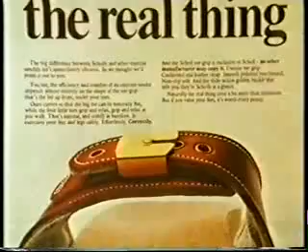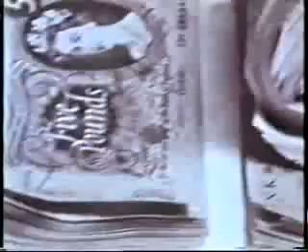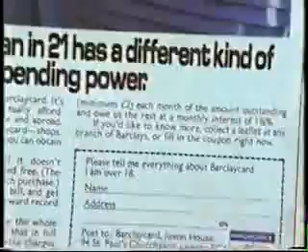WAYS OF SEEING (Fourth Episode - 2)